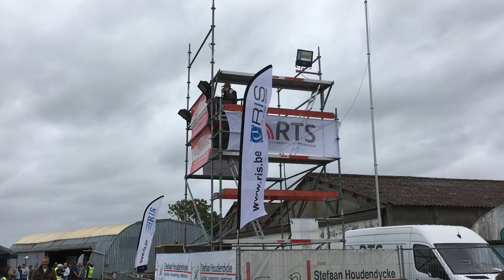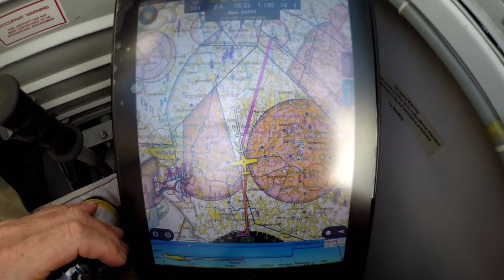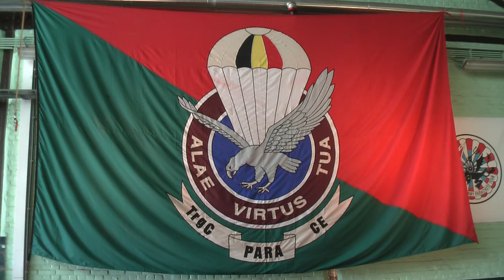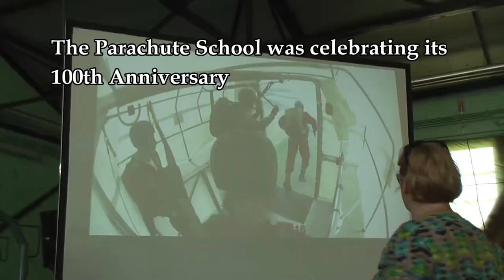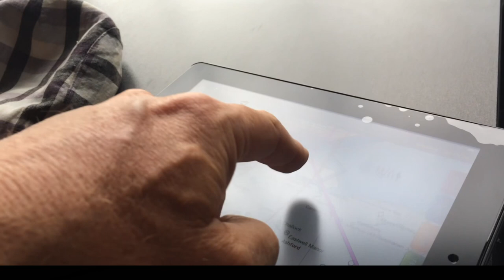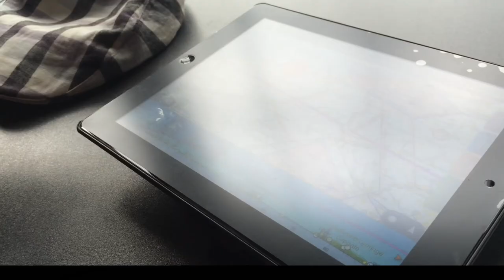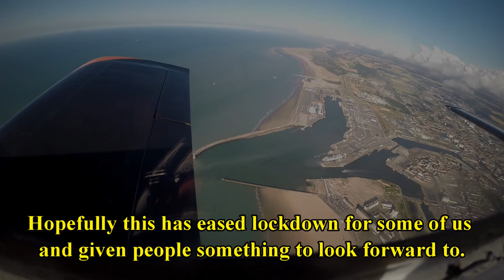BACK SEAT TO BELGIUM IN THE RV4 - PILOT VLOG #291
Second week of this third national lockdown and I look back at two trips to Belgium in John's RV4. The first to a fly in at Moorsele (EBMO)  and the second to the Old timers Fly / Drive In at Schaffen Deist (EBDT), returning via Kortrijk / Wevelgem (EBKT)

Camera:
Panasonic HC-V180
iPhone 6

The video was produced on Cyberlink Power Director 15 and Cyberlink Audio Director 9

       2020 (55 videos ) / 2019 (53 videos) / 2018 (53 videos) /  2017 (55 videos ) /
       2016 (40 videos) / My Early flying videos (22 videos)